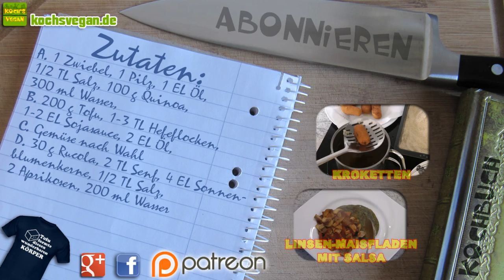Tofusteaks mit Rucolasauce zu Pilzquinoa - Quinoa Rezept - Steaks marinieren - Koch's vegan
Heute gibt es mal ein komplettes Gericht von mir. Meistens (oder immer?^^) mache ich ja nur Elemente, die erst zu einem Gericht zusammengestellt werden müssen. Also eine Sättigungsbeilage oder eine Sauce zum Beispiel. Bei dem heutigen Wunsch, so dachte ich, breche ich mal mit dieser Tradition. Ein komplettes Gericht bestehend aus einem Steak aus Tofu, einer Sauce aus Rucola, einer Sättigungsbeilage aus Quinoa und einer Gemüsebeilage aus Möhren. Und das Ganze sollte trotzdem nicht länger dauern als eine halbe Stunde. Ich mag's wenn's schnell geht.^^ Viel Spaß beim Nachkochen und guten Appetit.

Zutaten:
Quinoa: 1 Zwiebel, 1 Pilz, 1 EL Öl,
1/2 TL Salz, 100 g Quinoa,
300 ml Wasser,

Tofusteaks: 200 g Tofu, 1-3 TL Hefeflocken,
1-2 EL Sojasauce, 2 EL Öl,

Gemüse: Gemüse nach Wahl

Rucolasauce: 30 g Rucola, 2 TL Senf, 4 EL Sonnen-
blumenkerne, 1/2 TL Salz,
2 Aprikosen, 200 ml Wasser